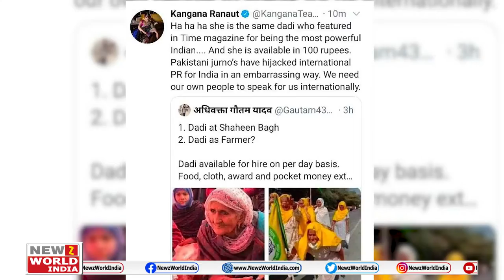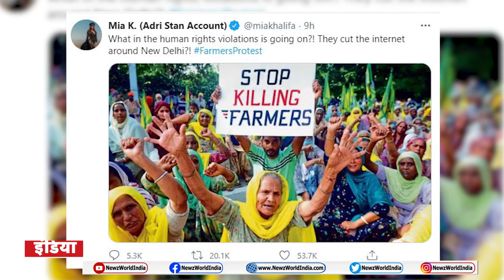Rihanna, Greta Thunberg make farmers protest global | Kangana Ranaut| Kisan Andolan|NEWZ World India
किसान आंदोलन पर इंटरनैशनल पॉप स्टार रिहाना ने आंदोलन का समर्थन किया तो भारतीय अभिनेत्री कंगना रनौत एक बार फिर बीच में कूद पड़ी हैं. उन्होंने ट्वीट कर रिहाना को जवाब दिया है.